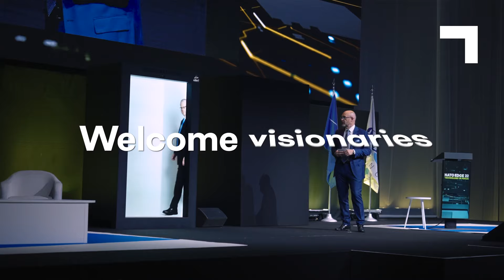NATO Edge 24 crosses the Atlantic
NATO Edge is back, and this time we are crossing the Atlantic!

From 3-5 December 2024, innovators, visionaries and decision-makers will gather in sunny Florida to attend NATO Edge, the leading event on tech innovation amongst NATO leaders, industry experts and top academics.

Connect. Innovate. Elevate.